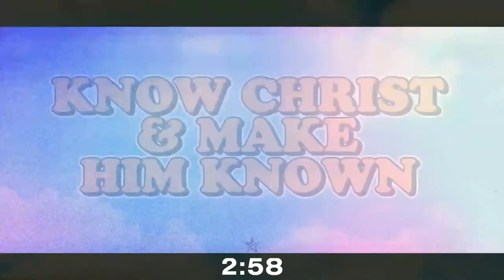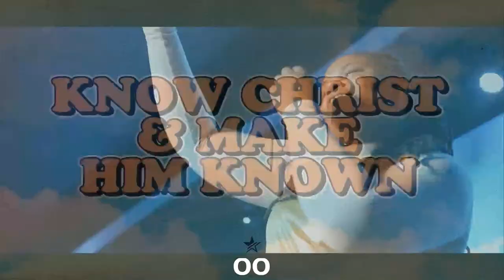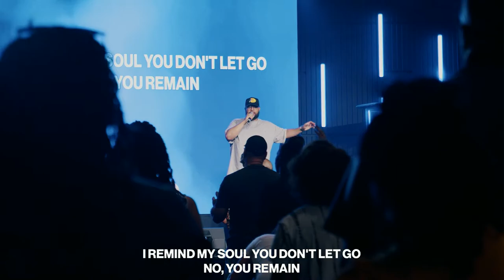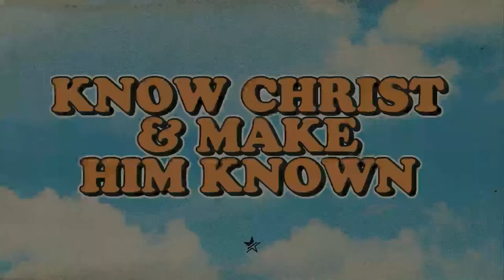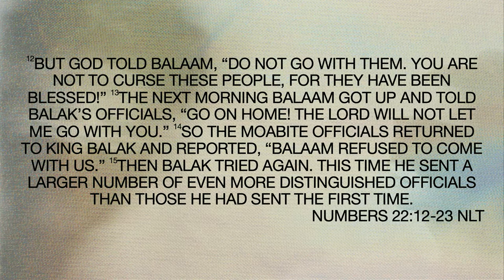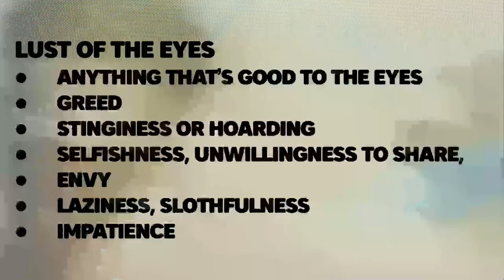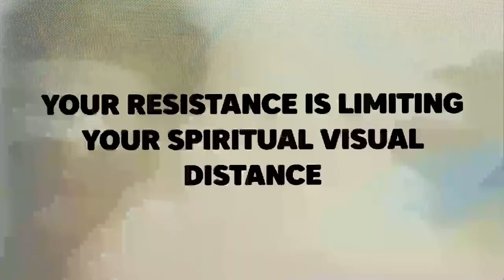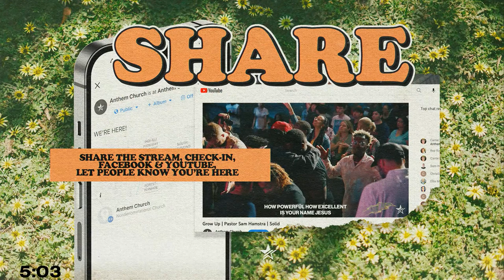Blinded By Secret Desires | Blind Spots | Pastor Christian Washington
Welcome to Anthem Online! We are so excited to have you with us!

If it’s your first time being with us or if you haven’t connected with us yet, fill out our online connection card here:

Enjoy the service!